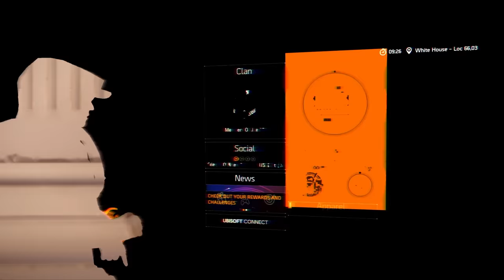*MELT ANYTHING with 1.77M per Bullet* St. Elmo's DPS Build for ALL CONTENT! - The Division 2 Build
d(--__--)b